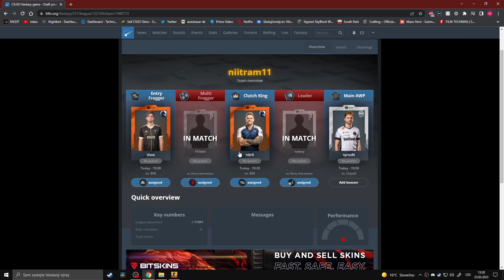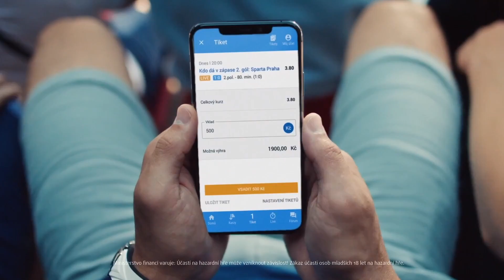CS GO overwatch samí kolotočář